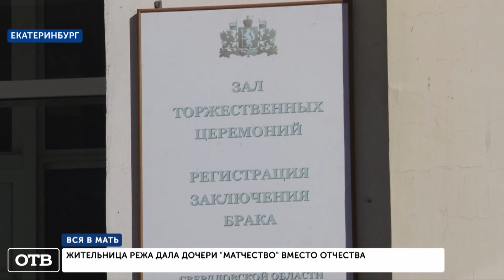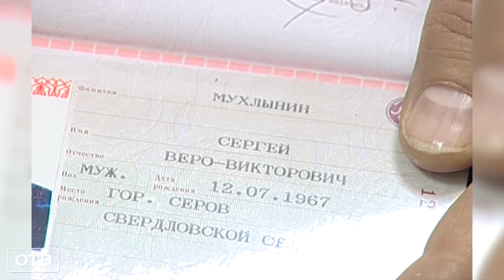Жительница Режа дала дочери «матчество» вместо отчества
Вся в мать: жительница Режа назвала дочь в свою честь. Дала ей не просто свое имя – Мира, но и отчество, точнее, «матчество» – Альмировна.